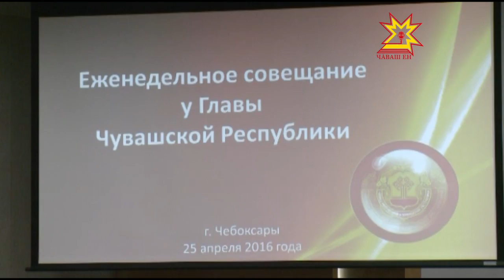Канашлура - экономика аталанăвĕ, çураки, пушар хăрушлăхĕ пирки.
Чăваш Енре пĕрремĕш кварталта промышленноçпа ял хуçалăхĕ лайăх аталаннă, ĕç укçисем ÿснĕ. Кун пирки республика Пуçлăхĕ Михаил Игнатьев эрнесерен ирттерекен канашлура калаçрĕç.